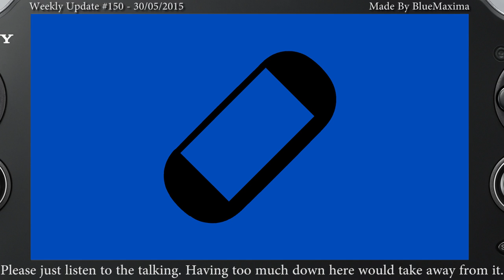PS Vita Weekly Update #150 - 30/05/2015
Bandai Namco have announced Sword Art Online: Lost Song for Vita and PS4 is coming to the West in the Fall. The sequel to Hollow Fragment contains new air battles, customization options and other improvements. Not many other details are available yet.

XSeed revealed two games this week, the first being Corpse Party Blood Drive. The Western retail release of Blood Drive will come in a Everafter Edition, which includes a two disk soundtrack and an art book each containing content from all 3 titles of the franchise. The game will launch in the fall in North America,

And the second game announced by XSeed is Earth Defense Force 2: Invaders From Planet Space. The widely regarded best game in the series is coming to the West in the fall in North America, with a new English dub and absolutely fantastic logo joining the rest of Earth Defence Force 2 V2's content.

Electronic Super Joy, an indie platformer from developer Michael Todd, is also coming to Vita  sometime in September. The game combines a simple 2D aesthetic with rock hard difficulty and electronic music. Not many other details have been released for the Vita version so far, except for Vita TV compatibility.

Compile Heart have revealed the third game in the Moero series, Moero Crystal, in which a portal opens in the skies thanks to the disappearence of the panties of hope and the bra of eternal darkness. The game will show up in Japan sometime in the winter.

LOOT Interactive, the developers of Q*Bert Rebooted, have revealed that they plan to publish three new titles on Vita, PS3 and PS4 - a 2D adventure horror game called Whispering Willows, an isometric puzzle game called Back to Bed, and a high speed endless runner called Velocibox. All three games are slated for the summer.

Super Exploding Zoo, the game about defending your eggs with explosive animal projectiles, is coming to Vita on the 2nd and 3rd of June, as revealed by the PlayStation Plus listings for both North America and Europe. No price for non-subs yet.

Smash Derby, a new top-down car combat game, has been announced for Vita and PS4 and is coming sometime in the summer. Not many other details are available just yet.

One Piece: Pirate Warriors 3 now has dates - North America gets the game on August 25, while Europe and Australia get the game August 28.

Aksys Games have announced they're localizing yet another otome game, one of Idea Factory's titles - Norn9: Var Commons. The game is about a group of travelling psychics who ride around on a floating wooden ship. No, I'm not kidding. The game will be out in the fall in the US.

Hyperdimension Neptunia Re;Birth 3 is getting a special edition in North America. The set has the game, a box, a papercraft Purple Heart, a Purple Heart + Iris Heart mousepad and a case sleeve. The edition costs $57.99USD.

Persona 4 Dancing All Night is also coming in the Fall, and it's also getting a special edition. The Disco Fever edition comes with a box, 2 CD soundtrack, 14 costumes and a bonus song, a keychain, a Vita skin and a Vita pouch for $80US, with the base game confirmed for $50US.

Finally this week, two little things - Sparkle Unleashed comes out in next week's update in the US and Europe, and will cost $5 or your regional equivalent. Meanwhile, Looney Tunes Galactic Sports has seen a surprise release in European territories. That's it for this week.